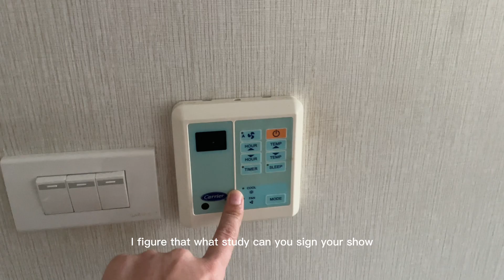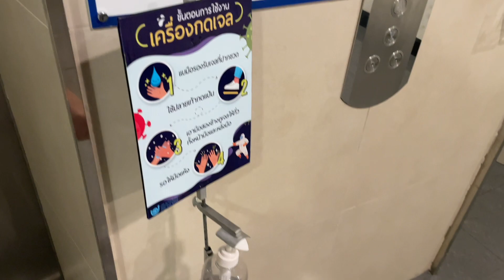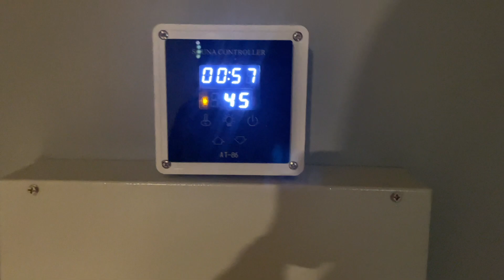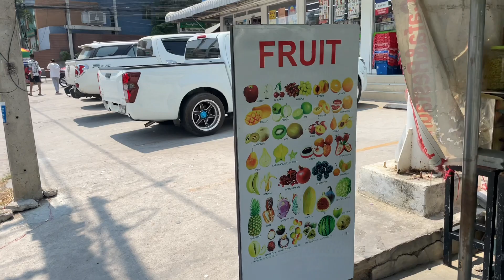Pattaya 2023/Обзор моей маленькой квартирки 🥰Живу в раю 🤗Всё есть для счастья,но ……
Сделать приятно автору 😃 можно на Тинькофф 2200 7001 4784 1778